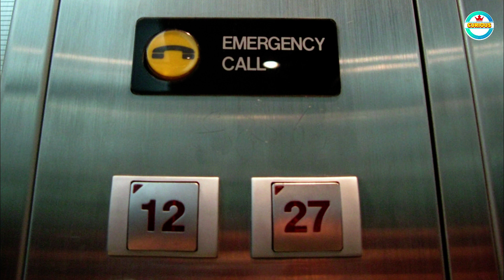কিভেব লিফট ব্যাবহার করবেন [] কারেন্ট চলে গেলে বা লিফটের কেবল ছিরে গেলে আপনার কি করনিয় [] Curious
স্বাগতম নতুন আরেকটি ভিডিওতে -
ভিউয়ার্স আজ  আমি আপনাদের সাথে কথা বলবো লিফটের যাবতিয় খুটি নাটি বিষট সম্পর্কে । কি ভাবে আপনি লিফটের যে কোন দুর্ঘটনা থেকে রক্ষা পেতে পারেন সে সম্পর্কে । এছারাও আপনি লিফটে থাকা অবস্থায় লিফটিতে যদি কারেন্ট চলে যায় বা লিফটের কেবল ছিরে যায় তাহলে আপনি কি করবেন ।
ধন্যবাদ ।

ধন্যবাদ সবাইকে ।